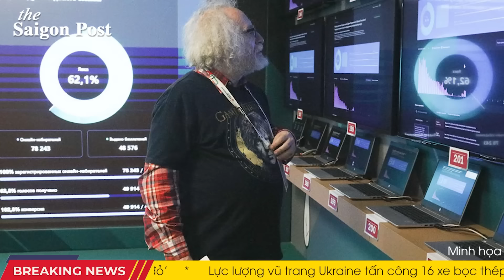HUỶ DIỆT! JDAM xóa sổ trung tâm chỉ huy trên chiến hạm Nga; HIMARS khạc lửa tiêu diệt hệ thống hiếm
00:00 Lực lượng đặc biệt Ukraine loại bỏ hệ thống điện tử Palantin của Nga
02:23 Không quân Ukraine tấn công tàu chở dầu 'Mechanik Pogodin' của Nga
04:16 Ông Zelensky: Ukraine đã chặn đứng đà tiến của Nga
06:27 Ukraine đang tung loại vũ khí uy lực này để chống lại quân Nga đông hơn
09:02 Nghị sĩ Nga trình dự luật vô hiệu hóa quyết định tặng Crimea cho Ukraine
12:39 Hezbollah tấn công tiền đồn của Israel tại Cao nguyên Golan
14:17 Tình báo Nga cáo buộc Mỹ can thiệp bầu cử tổng thống